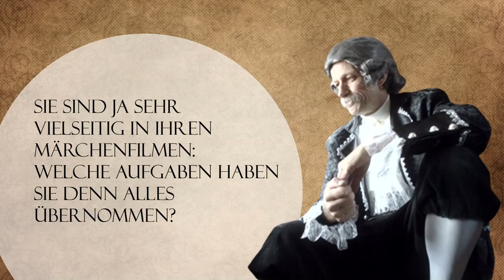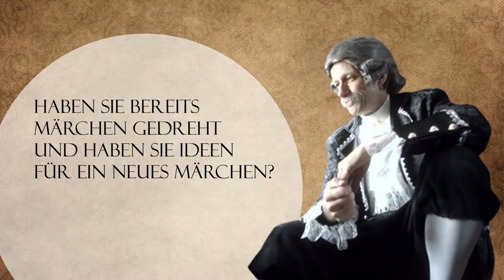Märchenhaftes Interview mit Thomas Schuster (Jo Brösele) (2023)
Wir trafen den Schauspieler und Produzent Thomas Schuster (Jo Brösele) beim 3. Internationalen Märchenfilm Festival Fabulix in Annaberg-Buchholz zum Interview.

Sein erster Märchenfilm "Die unzufriedene Prinzessin" erschien 2012. Sein aktueller Märchenfilm "Prinzessin Mariette und das zauberhafte Rätsel" (2022) wurde beim 3. Internationalen Märchenfilm Festival Fabulix gezeigt.

! Aus technischen Gründen sind einige Antworten nicht ganz komplett. Wir bitten um Verständnis !